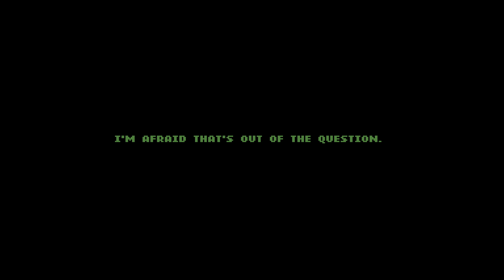Double Dragon Gaiden: Rise Of The Dragons / Обзор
Рекламодатель ООО «МКТ»
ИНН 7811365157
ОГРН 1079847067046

↑↑↑ Ваше имя в титрах, чат и многое другое ↑↑↑

Эпизоды:
00:00 - Обзор - Double Dragon Gaiden: Rise Of The Dragons
02:38 - Double Dragon Gaiden как Roguelike
10:08 - Боевая Система и Replay Ability
17:30 - Выводы